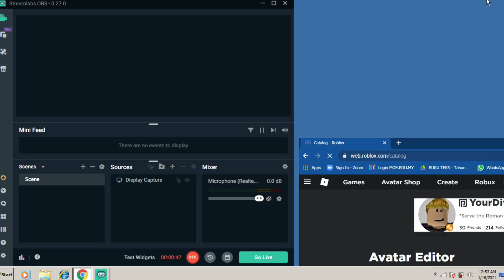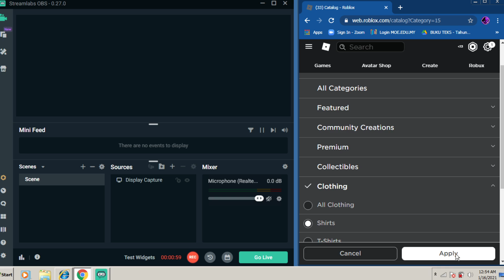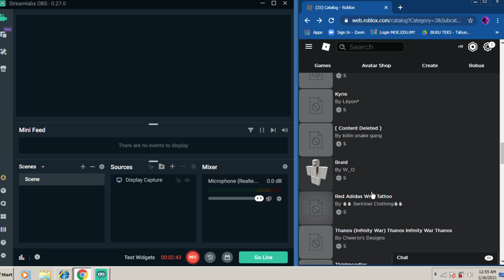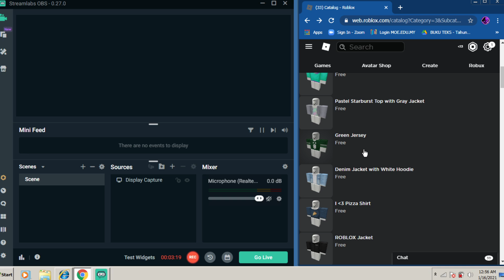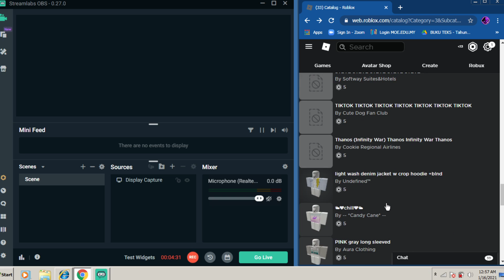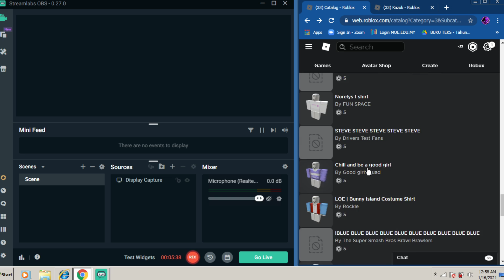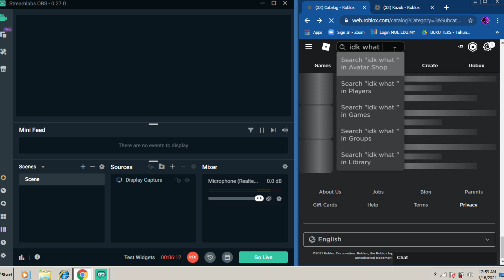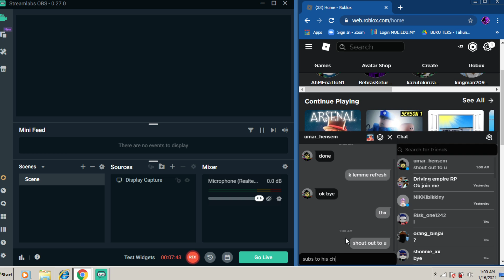buying clothes with robux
nd shout out to someone  go subs to benjo jr